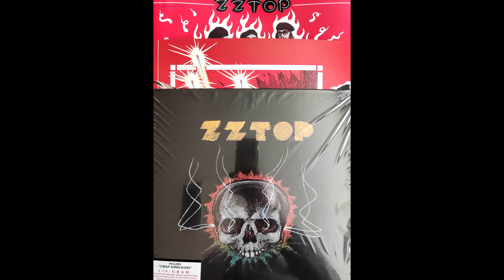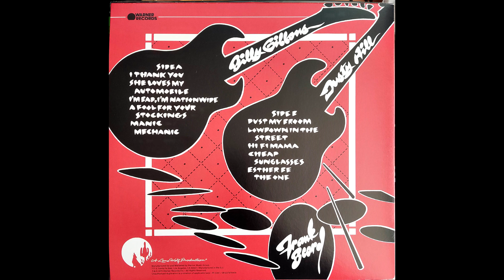ZZ Top - Lowdown In The Streets (2011 Remastered Vinyl)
Here is an album recently added to my personal collection. This is a 2011 remastered pressing of ZZ Top - Deguello album. This album is pressed on 180 gram vinyl. Enjoy

Track/Group history:

Degüello is the sixth studio album by the American rock band ZZ Top, released in November 1979. It was the first ZZ Top release on Warner Bros. Records and eventually went platinum. It was produced by Bill Ham, recorded and mixed by Terry Manning, and mastered by Bob Ludwig. The album marked the first time that ZZ Top featured cover versions on a studio album: "I Thank You" by Isaac Hayes/David Porter.

"Degüello" means "decapitation" (literally, a slashing of the throat) or, idiomatically, when something is said to be done "a degüello", it means "no quarter" in Spanish (as in, "no surrender to be given or accepted—a fight to the death").

-Wikipedia

My recording eqipment:

Technics SL-Q2 turntable
Audio Technica AT 13EA cartridge
Retipped DR500LC stylus with Audio Technica nude ML tip
Kenwood KA-7100
Tube headphone preamp with Sylvania 12AT7 tube for added warmth